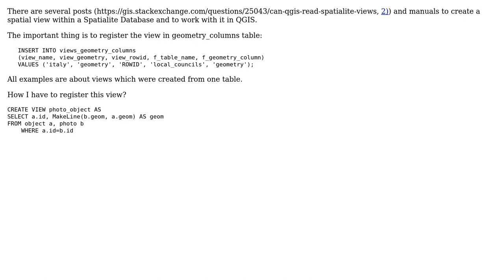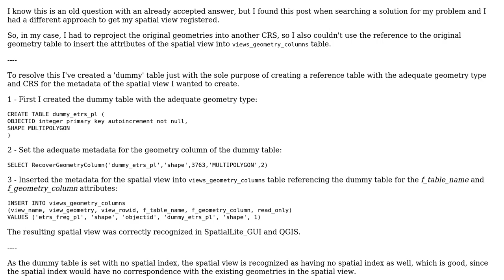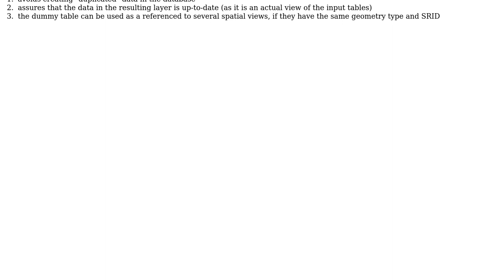GIS: How to make a Spatialite View (with geometries) for QGIS based on two table? (2 Solutions!!)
GIS: How to make a Spatialite View (with geometries) for QGIS based on two table?

With thanks & praise to God, and with thanks to the many people who have made this project possible! | Content (except music & images) licensed under CC BY-SA | Music | Images & others | With thanks to user user30184 user Stefan user Carlos MSF and the Stack Exchange Network Trademarks are property of their respective owners. You are responsible for your own actions.